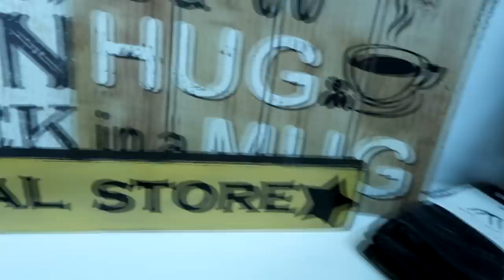WE GOT A HORSE! Day 303 (11/01/17)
WE GOT A HORSE!!  We really did can you guess which one?

DaybyDayVlogs
110 North Front Street - A3,
Suite #213
Belleville, Ontario, K8P 0A6
Canada